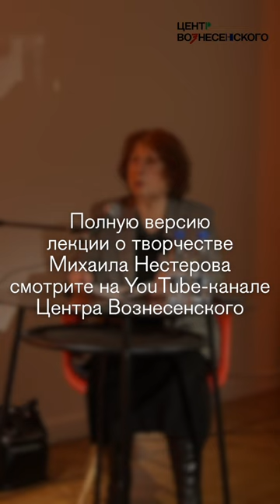Главный научный сотрудник ГТГ Ольга Атрощенко рассказывает о главном труде Михаила Нестерова 🖤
Главный научный сотрудник ГТГ Ольга Атрощенко рассказывает о главном труде Михаила Нестерова — созданию серии картин о преподобном Сергии Радонежском 🖤